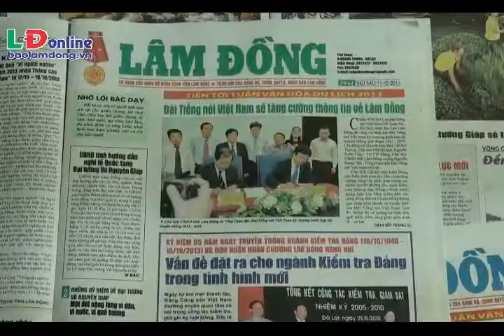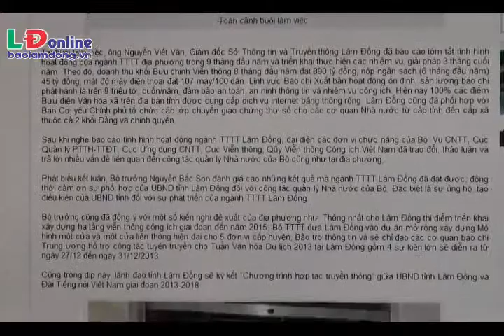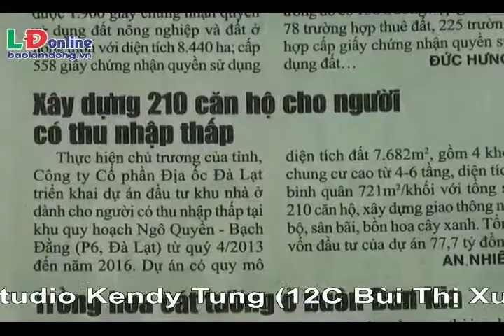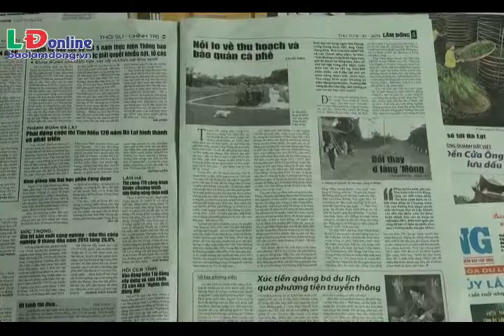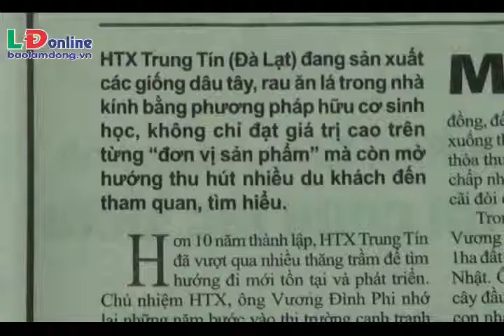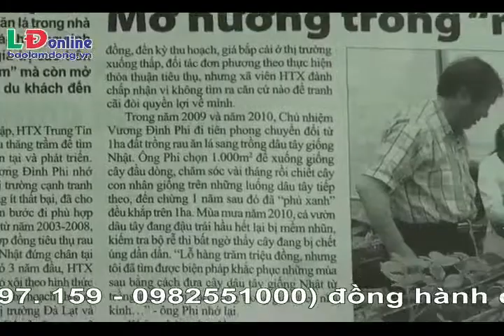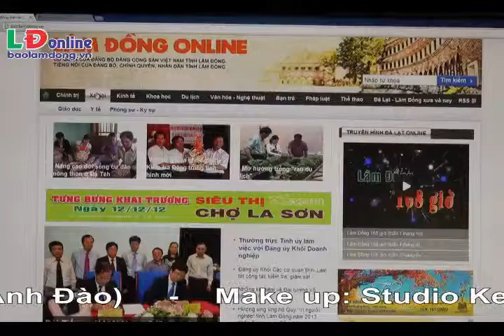Bản tin Lâm Đồng 168 giờ (Tuần 2 tháng 10 năm 2013)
Mời quý vị và các bạn cùng xem Bản tin Lâm Đồng 168 giờ ngày 12/10/2013 của Báo Lâm Đồng qua VIDEO